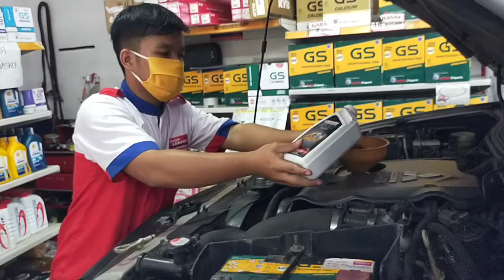SERVIS GANTI OLIE PELAYANANNYA BAGUS || RECOMENDIT BANGET DI JAMIIN PUAS !!!